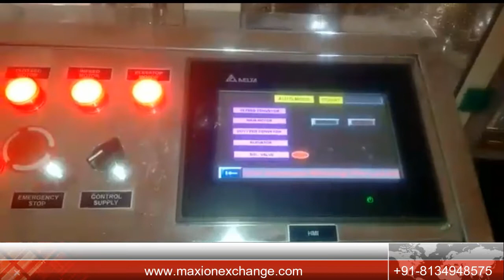MINERAL WATER FILLING MACHINE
Our Packaging Systems offers professional engineering services with regard to turnkey packaging systems. Turnkey projects involving all phases of Water Treatment Plant & Food & Beverage Machinery.

Max Ion Exchange's total dedication to quality, excellent service and cost effective solutions, from single fillers to turnkey projects has since 2005 put us on the forefront of Water and Food packaging equipment suppliers.

Max Ion Exchange is an Exporter & manufacturer of Automatic 3 in 1 Rotary Bottle Rinsing Filling Capping Machine. Our series drinking water filling machine integrates Bottle Washing, Water Filling and Capping into one monoblock, and the three processes are carried out full automatically. It is used in the filling of mineral water, pure water, and other non-carbonated beverage. Each machine element that contacts with the liquid is made of high quality SS 304. The critical components are made by numerically-controlled machine tools, and the whole machine condition is under detection by photoelectric sensor, no bottle no filling, no bottle no capping. It is with advantages of high automation, easy operation, good abrasive resistance, high stability, low failure rate, etc. The quality reaches the international advanced level.

Features

1) Bottle Holding Transmission & All Star Wheels below the Neck - the bottle conveyance is stable; very convenient and swift to use different bottles for filling in the same machine by adjusting the height of conveyor and several exchanging parts.

2) Instruction & Indications Systems are Included.

3) All Machine parts are made of CNC / VMC Machine.

4) Machine is operated by Touch Screen, controlled by PLC and Frequency Convertor.

5) Filling Water Tank Low & High Level Inter Lock.

6) Machine is made of High Quality SS 304 (Jindal).